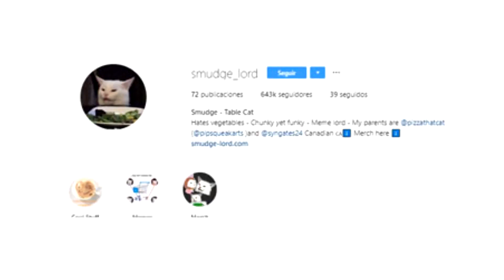7 Formas De DECIRLE A Tu Gato Que LO QUIERES | ¿Cómo Demostrarle A Tu Gato Que Lo Amas?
Estoy seguro que tu gato te quiere, pero ¿él sabe que tú también lo amas? Conoce 7 formas de demostrarle tu amor.

¿Sabes? Casi nadie llega hasta aquí, pero tú si lo hiciste :D ¡Muchas gracias!